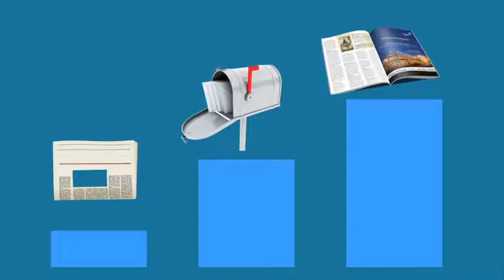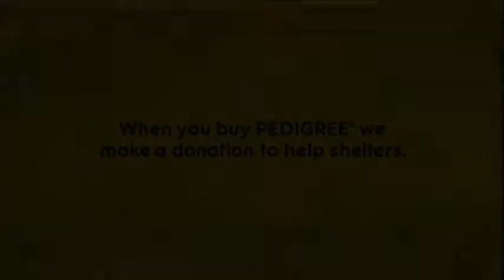Luke Bowen - The Business of Craft Beer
We’re talking craft beer and entrepreneurship as Dave Bookbinder goes Behind The Numbers with Luke Bowen, CEO of Evil Genius Brands.

In this episode Luke shares his insights on the craft beer industry, how his team comes up with the unique names for their beers (i.e. “You’re Killing me Smalls”) and his evolving role as CEO.

Behind The Numbers is also available wherever you get your podcasts.

Want to share your insights with the business community? Message me to learn how you can be a guest on Behind The Numbers.